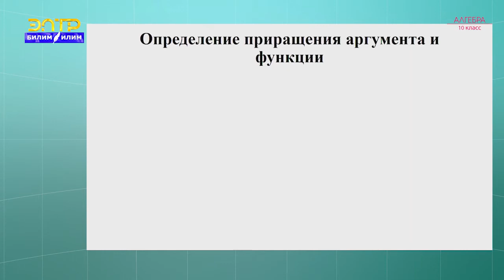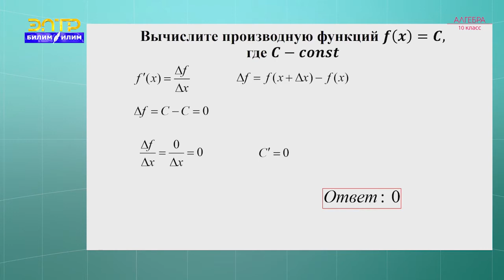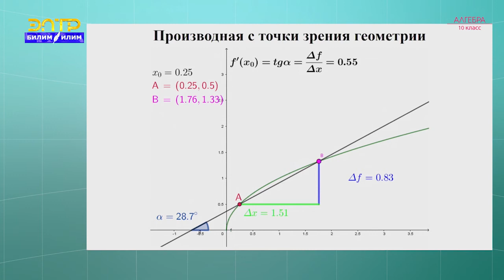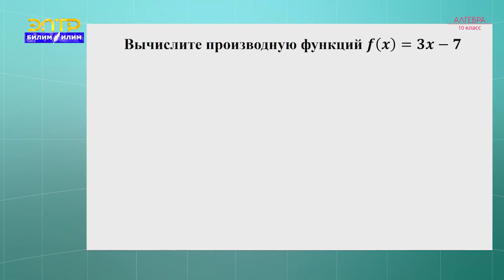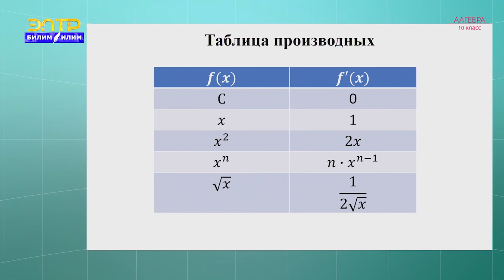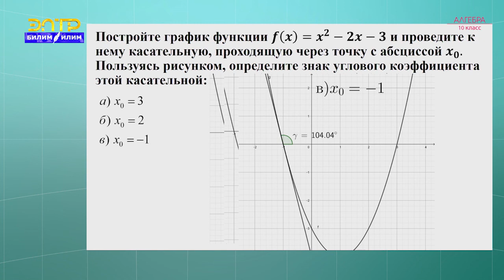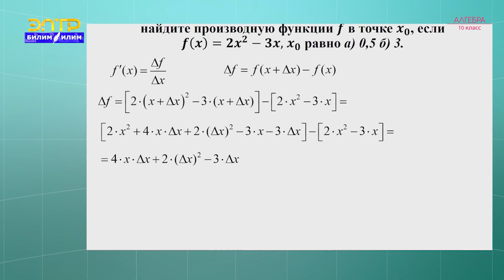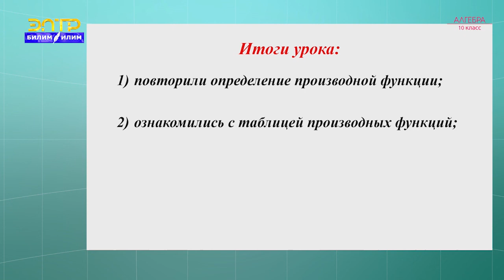10-класс | Алгебра | Определение производной. Таблица производных